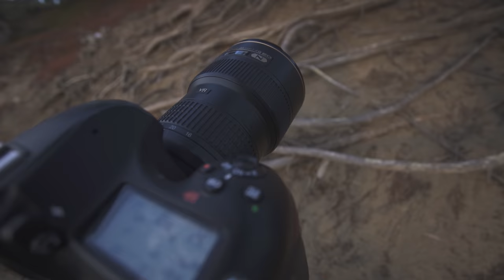HOW I Shoot Seascapes | San Francisco Landscape Photography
Seascapes are one of my favorite types of landscape photography to capture. In this episode, I show you how I photograph some of my long exposure wide angle seascapes at a local beach in San Francisco.

But first, on the way down the hill, I try a composition of some gnarly trees that I've been scouting for a while, playing with different qualities with light, and seeing how they interact with the scene.

I really hope you all enjoy the video. This was captured right before some of the wildfires out in California. I hope you are all staying safe and staying well.

Chapters
0:00 - Intro
0:59 - Gnarly Coastal Trees
6:03 - Sunset Seascapes

MAIN PHOTO/VIDEO GEAR:
Main Photography Camera
Video/ Vlog Camera
My Most Used Wide Lens
Night Sky/Seascape Lens
Telephoto Lens
Super Telephoto Lens
Travel Camera Bag
Audio In Field Mic
Lav Mic

SMALLER GEAR I USE OFTEN:
Rocket Blower
Lens Wipes
Timelapse Remote Sony
Timelapse Remote Nikon
Mini Tripod
Drone Filters